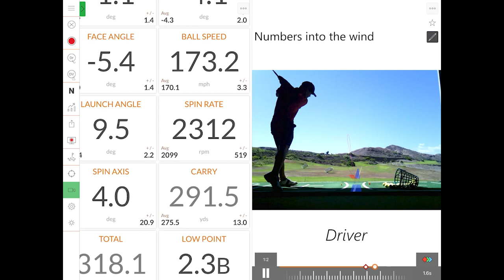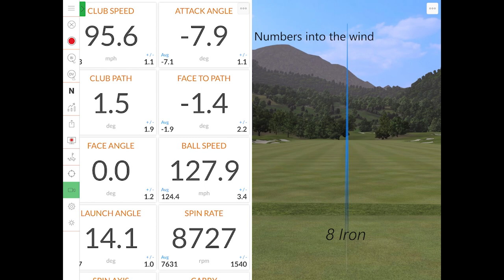David Vega. College golf recruiting video. Fall 2025